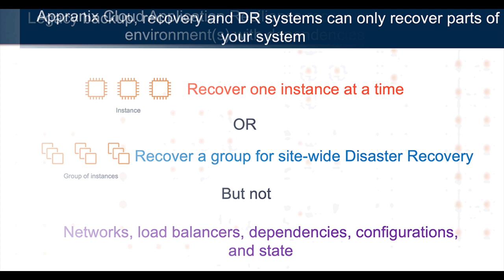Why Appranix is different from any legacy Backup and Disaster Recovery systems